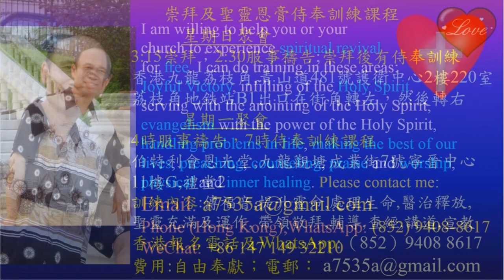How do we have commitment to God-Botswana-English Pastory Yip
How do we have commitment to God-Botswana
1．星期日：3:15崇拜；2:30服事禱告；崇拜後有小組及侍奉訓練課程。
2．星期一：4時服事禱告，7時侍奉訓練課程。